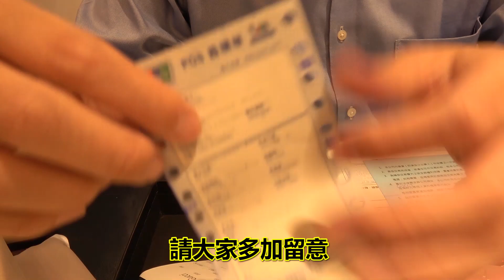在蝦皮賣的名牌幾乎都是假貨傳說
◆協助
Brand楓月 松山店

ID: xxmr_dxx

我們在日本活躍的偶像的Saki和日本活躍的經營者的Mr . D結成的組合!!

我們投稿的視頻是
日本文化 / 日本的偶像文化 / 日本和台灣的區別 / 驗證視頻
然後我們喜歡台灣♡

謝謝★